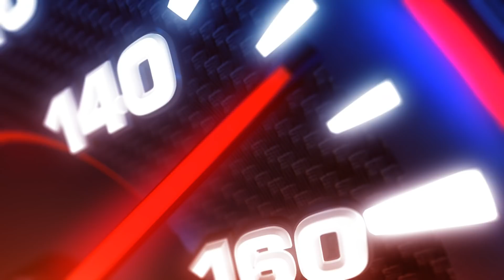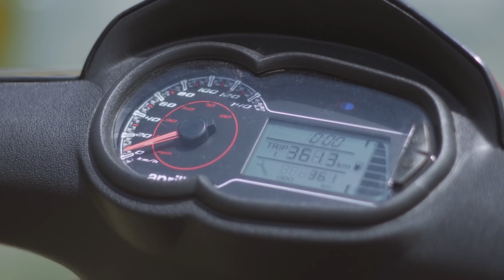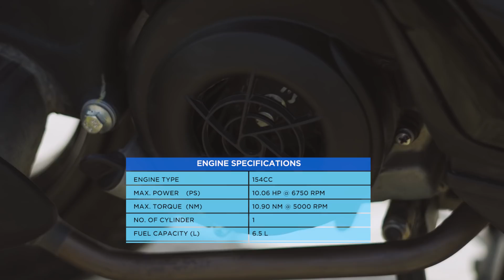APRILIA SR 150 - 2019 REVIEW | EP11 | LICENSE TO DRIVE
This is Aprilia SR 150 2019 version which has 4 major changes to its previous version and one major addition on this is ABS. To know more about this super scooter, here is the detailed review in a simple manner.

CREDITS:

HEAD - TRANSPORTATION
J.B. Thapa

TRANSPORTATION DEPT.
Dinesh Katuwal
Ram Thapa

KITCHEN MANAGEMENT
Debaki Kunwar

PRE- PRODUCTION DEPT.
Surendra Silwal
Rajesh Shrestha
Anup Gautam
Ambhir Shrestha

SCRIPT
Ritesh Uparkoti
Spandan Karki

PRODUCTION DEPT.
Ramesh K.C
Sujan Sapkota
Manish Lamsal
Roshan Khadki
Hari Sapkota
Sailesh Bhandari

MUA
Ang Dorjee Sherpa
Sharmila Gurung

ADVISORS
Asish Prasai
Ram Sharma Bhetwal

ADMINISTRATION DEPT.
Sujita Baruwal
Saugat Bhandari

HEAD - MARKETING
Rabi Singh Thakuri

MARKETING DEPT.
Neeti Shrestha
Paridhi Malla
Rikita Gurung

HEAD  -  FINANCE
Khagaraj Paudel

RESEARCH DEPT.
Bikash Lama
Dipendra Rijal
Dinesh Lamichane

SPECIAL ACKNOWLEDGEMENT
SANUSHMA

HEAD – MUSIC DEPT.
Suraj Joshi

POST- PRODUCTION DEPT.
Rojan Maharjan
Saroj Prajapati
Ujjwal Pujari
Kiran Magar
Madhav Kattel

HEAD - ANIMATION / VFX
Dipen Chaudhary

HOSTS
Binod Adhikari
Santos S. Giri

EDITOR
Bivek B.K

D.O.P ASST.
Manish Rai
Suraj Bhusal

D.O.P
Shambhu Chalise

ASST. DIRECTOR
Shekhar Manandhar

PRODUCER / DIRECTOR
Santos Silwal Giri